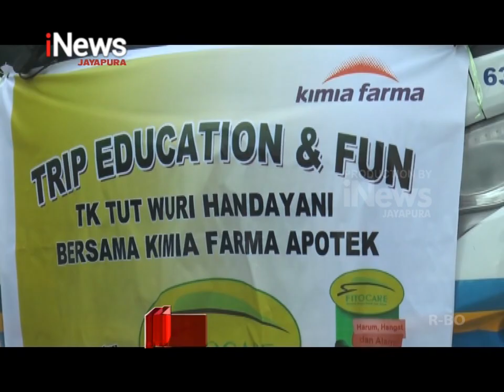I NEWS PAPUA - FIELD TRIP MURID TK DI DUNIA APOTEKER